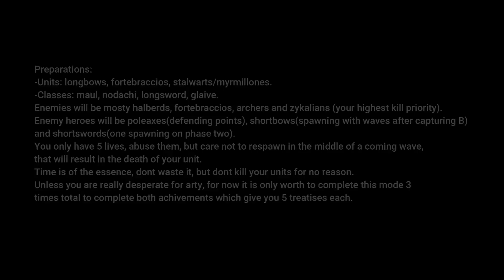Raider Camp - Conqueror's Blade PvE Guide